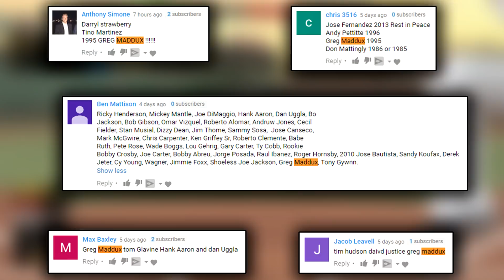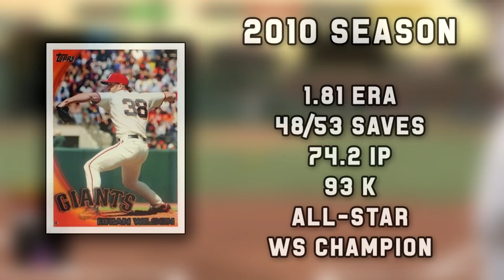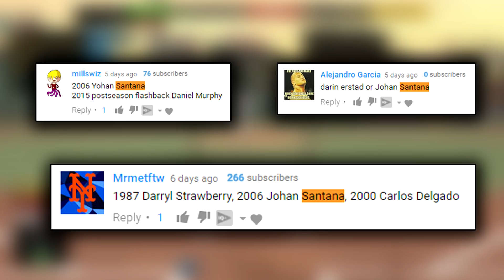GREG MADDUX & JOHAN SANTANA!! MLB THE SHOW 17 DREAM CARDS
Add me on PSN or Xbox Live:
→PSN: Koogs-
→XBL: M2S King Koogs